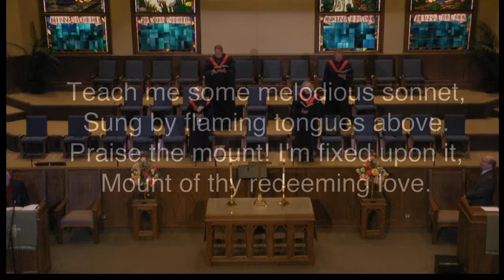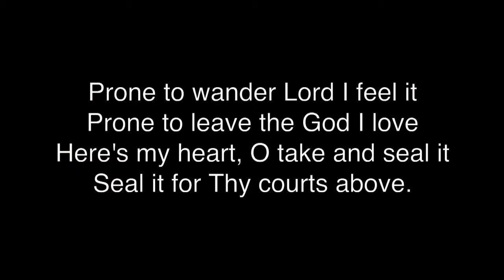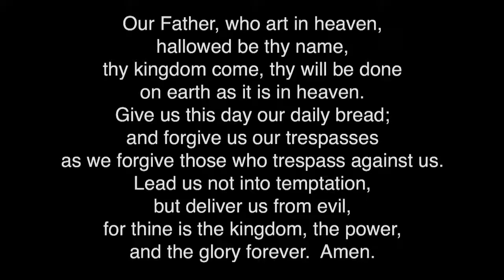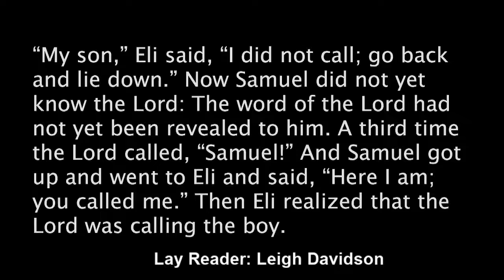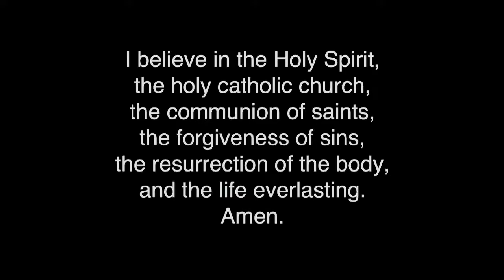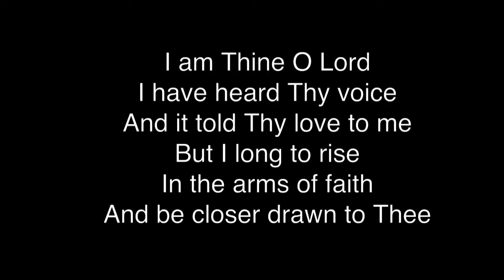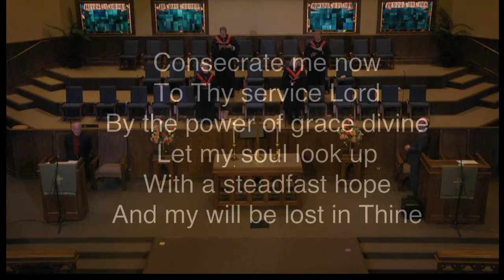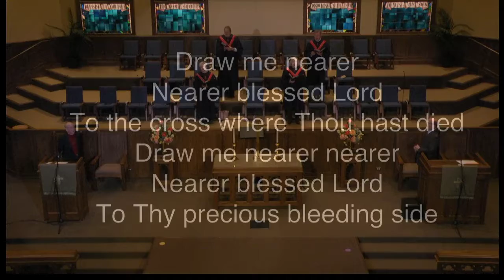Jan 17, 2020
Worship at Hardy Memorial UMC